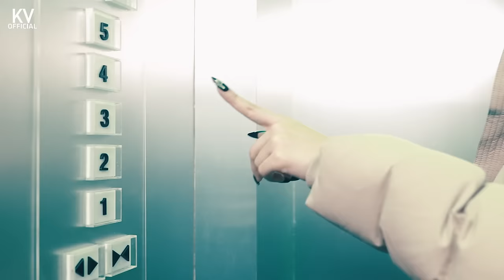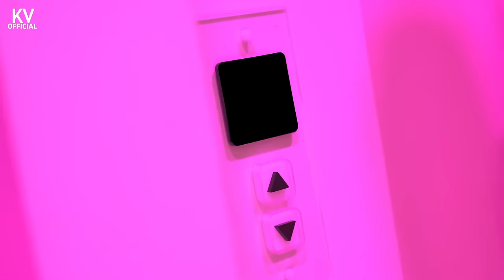JENNIE - 'COCO CHANEL' M/V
Jennie's new single is out now!
INST. by: XVIY Music